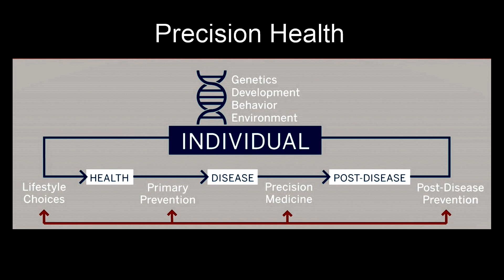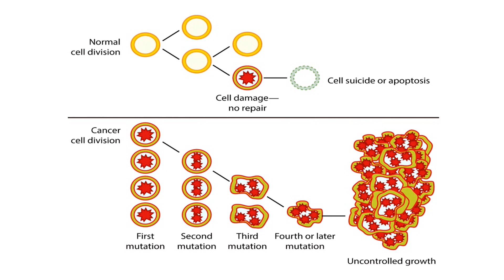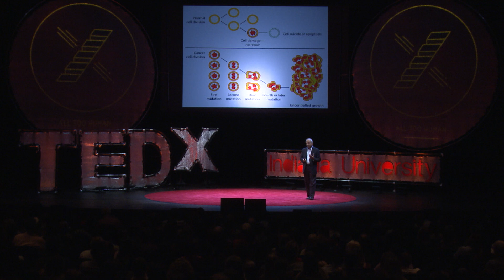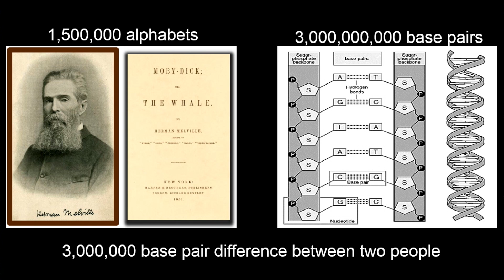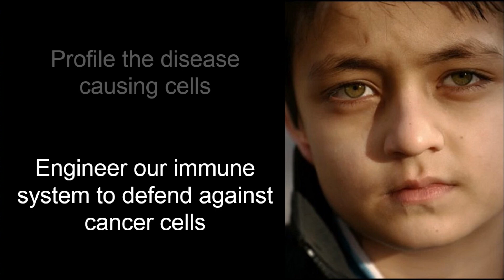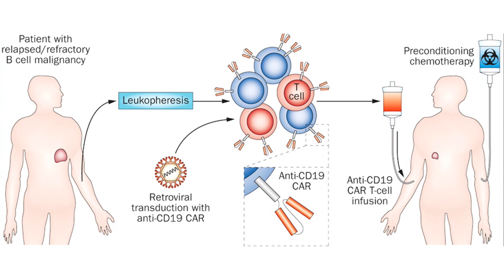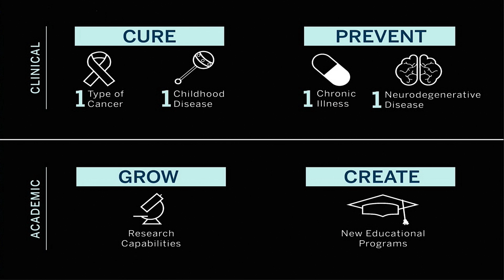The Future of Medicine is Personal | Anantha Shekhar | TEDxIndianaUniversity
Anantha talks about his work in Precision Medicine which recently won a $100m grant from Indiana University’s Grand Challenges Program, which leverages genetic testing and advanced analytics to increase the curability of disease.

Dr. Shekhar is a world-renowned physician and clinical researcher. Dr. Shekhar is IU’s Associate Vice President for Research and Director of the Indiana Clinical and Translational Sciences Institute, IU School of Medicine.